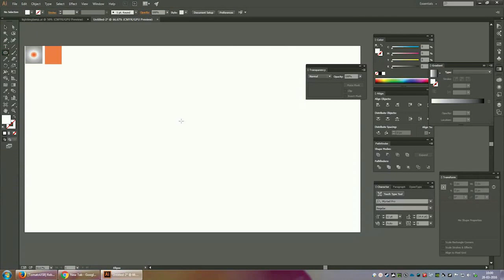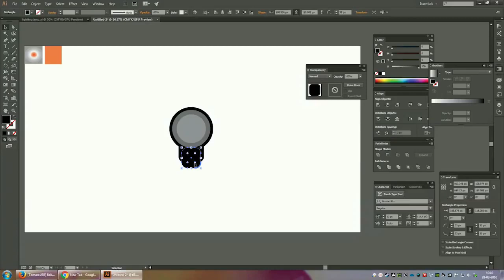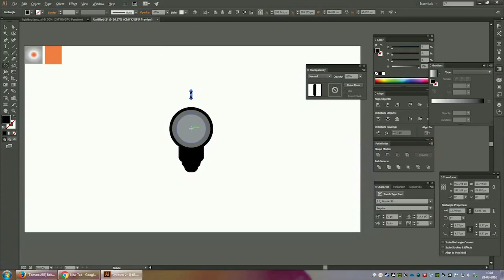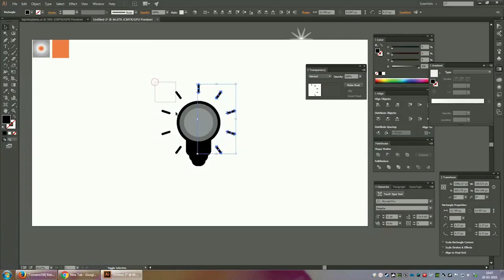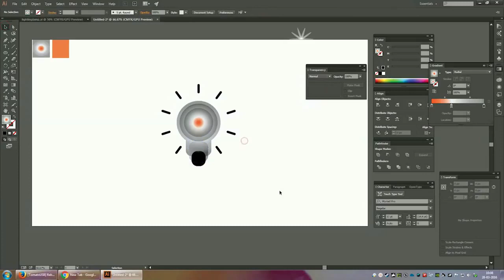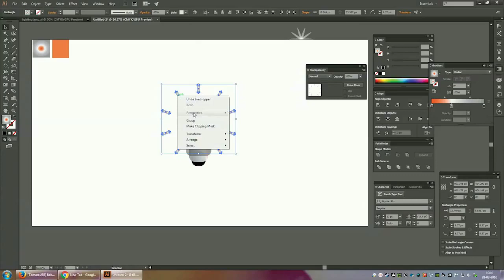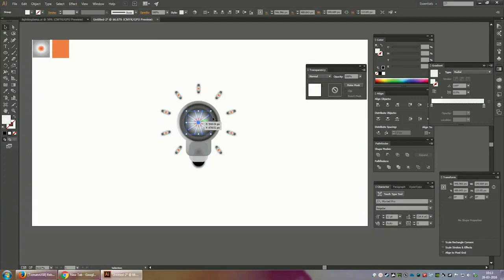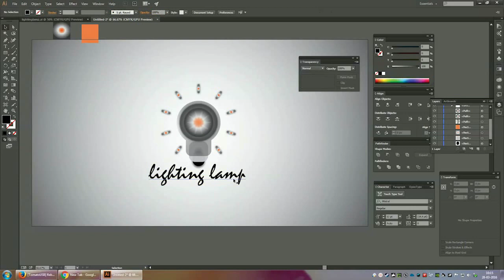Professional Logo Design Lighting Lamp Tutorial in Adobe illustrator 2019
Professional Logo Design illustrator tutorial for beginners.
Watch the complete video to completely understand the illustration concepts in illustrator and learn to create amazing visual effects in adobe illustrator.